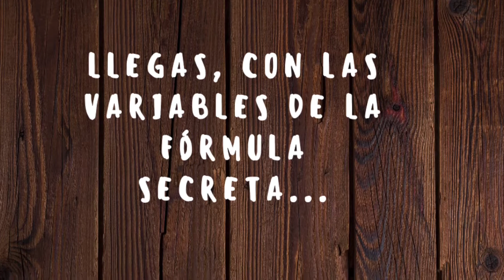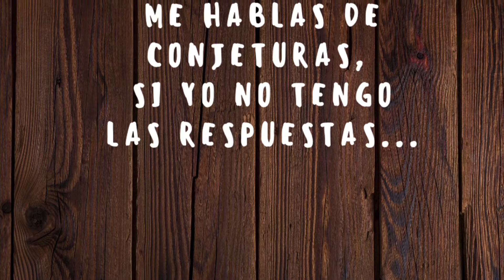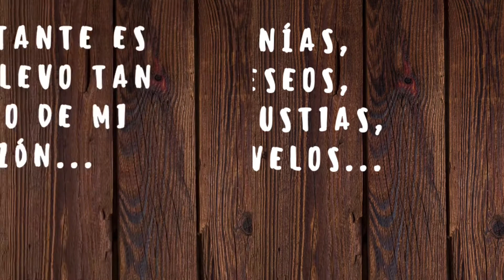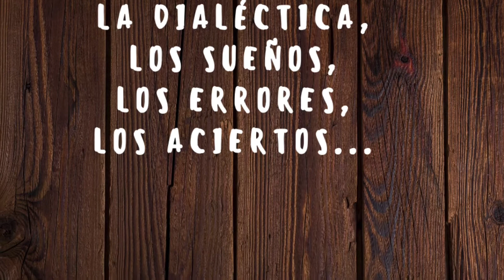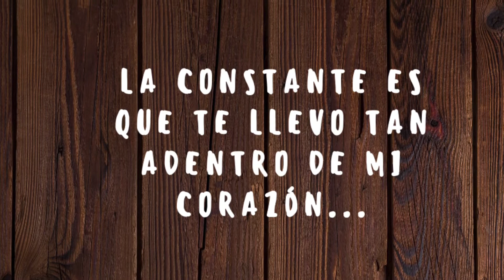La fórmula secreta